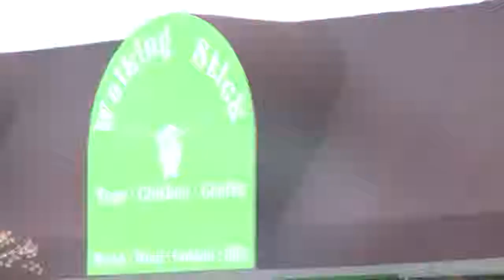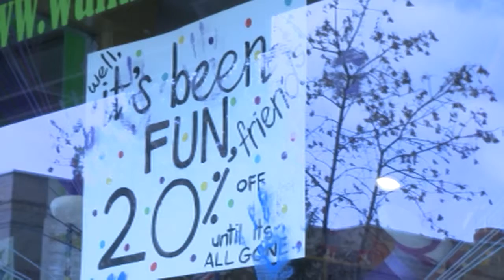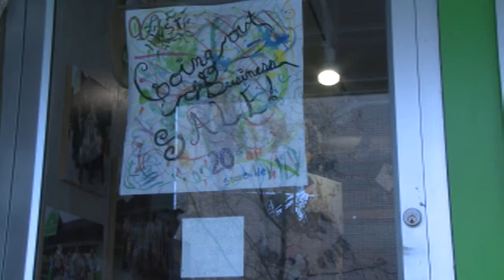Walking Stick Toys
A look into a local toy store and their last few days.